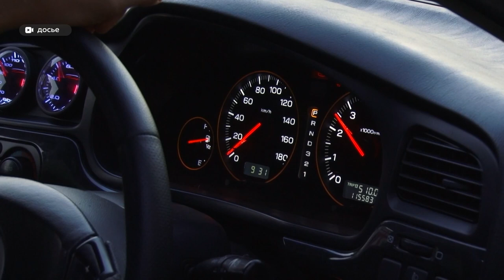Водителей будут штрафовать за установку дополнительных динамиков и усилителей звуков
Водителей будут штрафовать за установку дополнительных динамиков и усилителей звуков. Эта новость накануне появилась в СМИ и вызвала волну обсуждений. Но так ли это на самом деле и как вытеснить гонщиков и особо громких меломанов с улиц города?